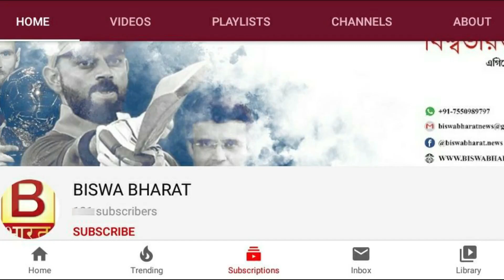কার দখলে দীঘা মেশিন ভ্যান, না অটো /biswa bharat